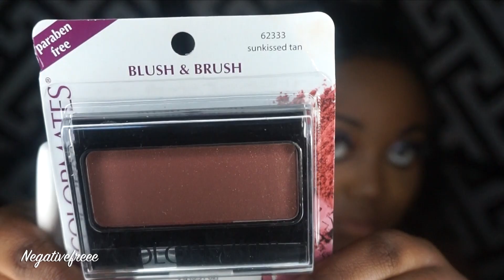$1 GRWM Sexy Glitter Eyes Feat. Dollar Tree | Juno & Co | Shop Miss A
Hey loves! Just doing a quick GRWM featuring some new products I have. The glitter paste is gorgeous! And I totally have to do a separate video on the face sponge I used. It is SOOOOOOO BOMBBBBB and only $4, wayyyy better than the beauty blender!!! (JUNO & CO MICROFIBER FUSION SPONGE)

Eyes/ Eyebrows:
Colormates black eyeliner pencils
Wet n wild smoky liner brush
Sassy+Chic 3 pieces cosmetic brushes
L.A. Girl Pro Conceal HD Concealer, Fawn
AOA studio hi-def brush E103
Ucanbe emancipation eyeshadow palette #01
Ucanbe glitter paste -11 misty
e.l.f. EXPERT LIQUID LINER- CHARCOAL
Colormates Bold False Eyelashes with Adhesive

FACE:
JUNO & CO MICROFIBER FUSION SPONGE
BLACK RADIANCE TRUE COMPLEXION BB CREAM – CAFÉ
Maybelline Fit Me! Loose Finishing Powder – Deep
Wet n wild contour brush
profusion studio contour palette
COLORMATES BLUSH SUNKISSED TAN
Wet n Wild Fergie Shimmer Palette, A065 Hollywood Boulevard,
Is the same as Wet n Wild To Reflect Shimmer Palette –boozy brunch

 NOSE CONTOUR:
AOA STUDIO E110 Sculpting Brush

Lips:
AOA Wonder Matte Liquid Lipstick- Litt

My makeup looks are well suited for all skin tones. If you are looking for brown skin makeup looks / or  inspiration for makeup on deeper skin tones and makeup for dark skin,  you are in the right place!  My makeup looks can be achieved on any skin tone.

This can also be categorized as brown skin makeup tutorial & easy makeup. & get ready with me